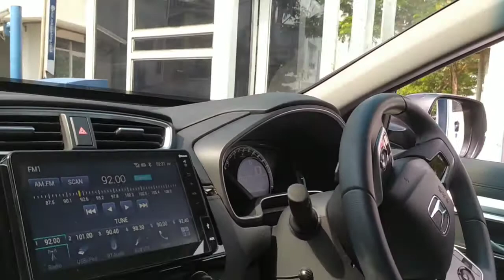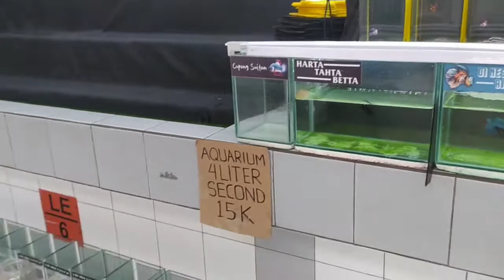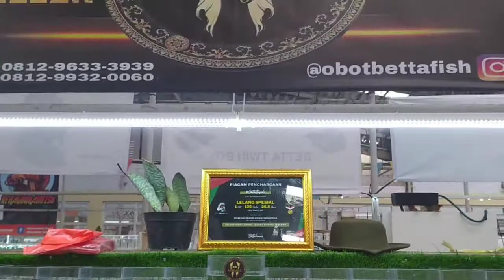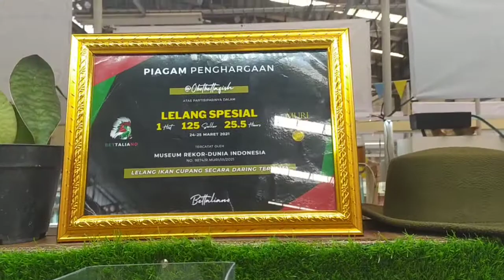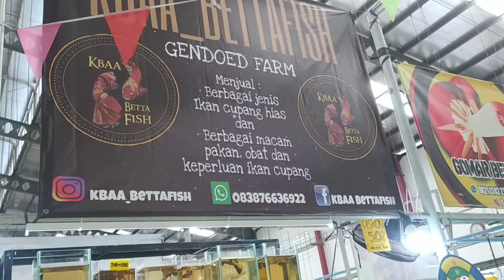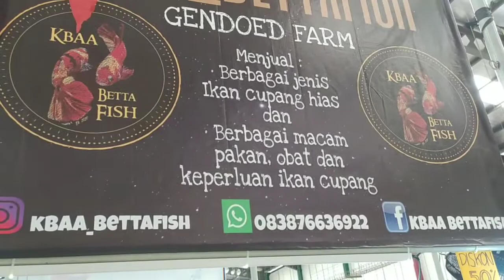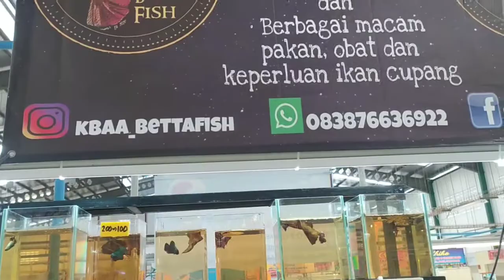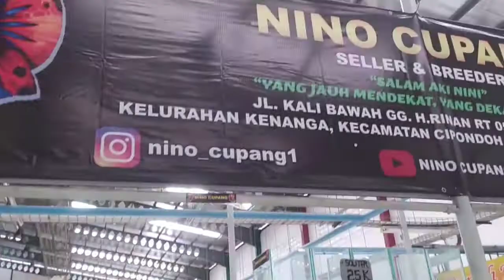Pasar Ikan Cupang Tangerang || Updated Kondisi Saat Ini 10 April 2021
Updated Kondisi Pasar Cupang Tangerang 10 April 2021 sepi banget sehingga kita tidak bisa tanya2 lebih jauh terkait harga dan jenis2 unggulan cupang tiap lapak yg ada di pasar ikan cupang ini

Tetap semangat bagi penghobby walaupun kondisi saat ini sedang pada grafik penurunan
dan tetap kreatif dalam mencetak ikan2 cupang unggulan kedepannya 🙏👍